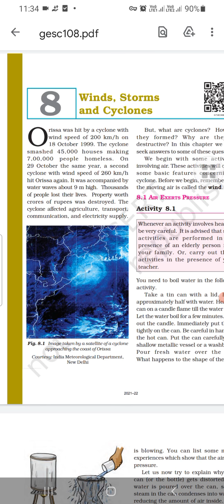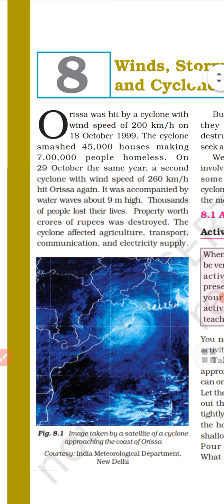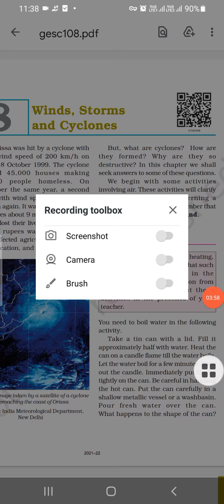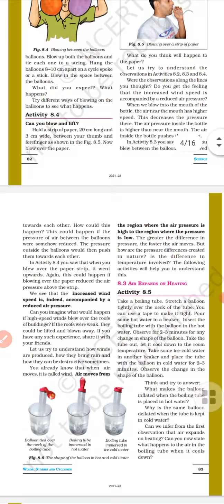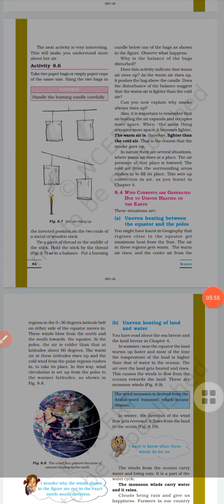Class 7 Ch 8 Winds , Storms and Cyclones Introduction Full Explanation.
Hope you will understand the introduction of this chapter.